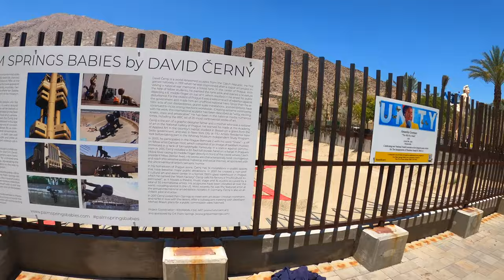(4K) FATHERS DAY / SEARCHING FOR MARILYN MONROE DRIVE & WALK TOUR /PALM SPRINGS CALIFORNIA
If your new to my channel My name is Thomas with Thomas Studios17 and before  I tell you what this channel is about. Also don't forget to turn on the 🔔 bell notification so you don't miss any Adventures!

I heard Marilyn Monroe was going back up in Palm Springs California so decided to take a drive and see if i could find where she was being put up.

After seven years, Palm Springs, Calif., is about to scratch its Marilyn Monroe itch. A towering sculpture of the screen icon called "Forever Marilyn" that spent almost two years in the city is coming back permanently.

When she was there from 2012 to 2014, she was one of downtown's hottest attractions. But while some like it hot, others have a frostier take on the star's comeback.

The sculpture itself is a 26-foot-tall, stainless steel and aluminum likeness that captures Marilyn in that famously billowing white dress as she stands over a subway grate in the movie The Seven Year Itch.